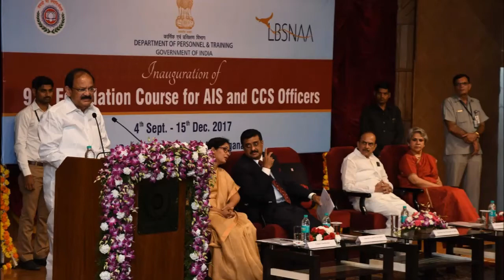Venkaiah Naidu Inaugural of 92nd Foundation Course for AIS & CCS Officers at Marri Chenna Reddy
Venkaiah Naidu Vice President of India Inaugural of 92nd Foundation Course for AIS & CCS Officers at Dr. Marri Chenna Reddy Human Resource Development Institute Of Telangana.